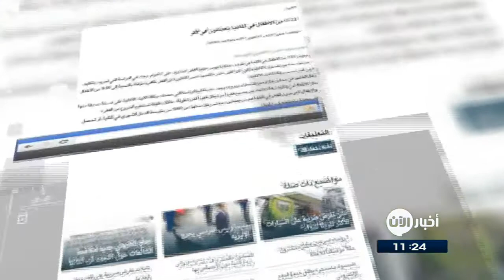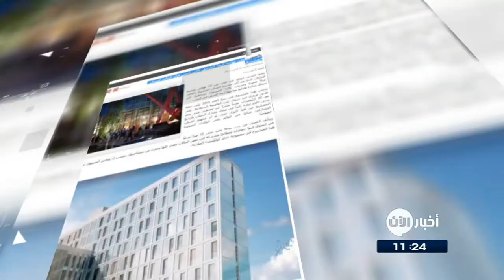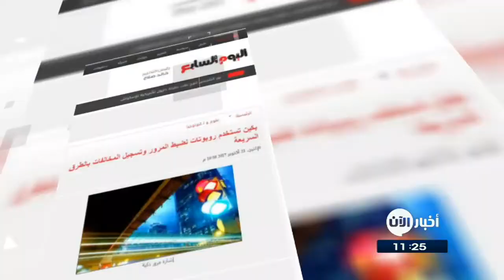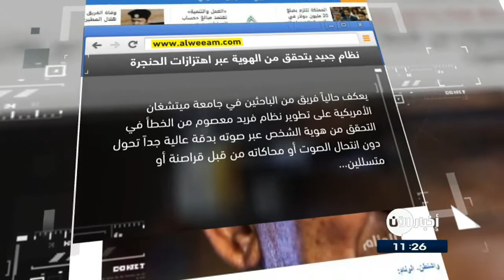24-10-2017 | النوم على متن الطائرة قد يضر بالسمع.. وعناوين أخرى في جولة الصحافة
- البيان الاماراتية
النوم على متن الطائرة قد يضر بالسمع
كشفت بحوث نشرتها كلية الطب بجامعة هارفارد، أن الغفوة خلال الطيران قد تفقد الراكب السمع.
وإذا كنت نائماً على متن طائرة، خلال تغيير مفاجئ في الارتفاع، فقد يعرض ذلك قدرتك على تحقيق التوازن في الضغط على طبلة الأذن الخاصة بك للخطر، ويمكن أن يؤدي ذلك إلى ضرر دائم.

- الشرق الأوسط
21 % من الأطفال في ألمانيا يعيشون في فقر
يعيش 21% من الأطفال في ألمانيا في ظروف حياتية يهيمن عليها الفقر لمدة تزيد على 5 أعوام.
الأطفال المعرضون للفقر في ألمانيا هم من يعيشون مع أسر يقل دخلها عن 60% من متوسط الدخل الشهري في ألمانيا، أو تحصل على معونات اجتماعية من الدولة.

لندن تواجه أزمة الشقق بأكبر مبنى في العالم للسكن المشترك
يقدم مبنى من 10 طوابق يقع في لندن ويعد أكبر مشروع للسكن المشترك بالعالم، غرفاً صغيرة وخدمات عالية المستوى لشاغليه، في سياق مبادرة هدفها مواجهة أزمة السكن في المدن.

ودشن هذا المشروع في ربيع العام 2016 على حافة طريق مروري في شمال غرب العاصمة البريطانية، على بعد 10 كيلومترات تقريباً مشياً عن محطتي مترو.

بكين تستخدم روبوتات لضبط المرور وتسجيل المخالفات بالطرق
اختبرت شرطة المرور فى بكين، استخدام روبوتات لحراسة الطرق السريعة وتسجيل المخالفات المرورية مثل الوقوف غير القانونى للسيارات والقيادة بحارة الطوارئ.
كما يمكن للربوت إرسال تحذير صوتى للسيارات فى حالة الاكتظاظ المرورى على الطرق السريعة وعند وقوع حوادث سيارات أو فى حالات صيانة الطرق والطقس السيئ.

نظام جديد يتحقق من الهوية عبر اهتزازات الحنجرة
يعكف حالياً فريق من الباحثين في جامعة ميتشغان الأمريكية على تطوير نظام فريد معصوم من الخطأ في التحقق من هوية الشخص عبر صوته بدقة عالية جداً تحول دون انتحال الصوت أو محاكاته من قبل قراصنة أو متسللين.
وأوضح الباحثون أنهم يطورون نظاماً، يعتمد على الحلق أو الوجه أو الصدر في تحديد هوية المستخدم.